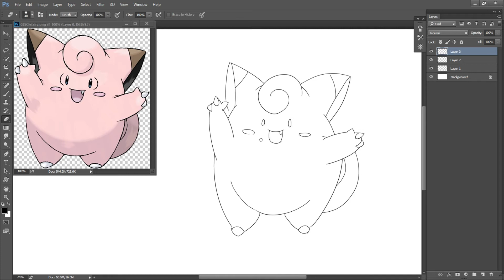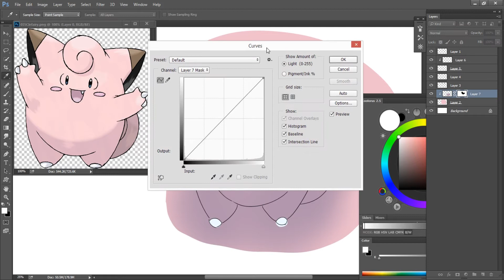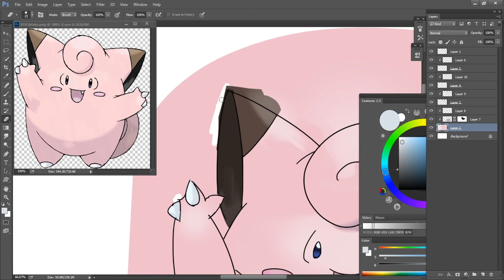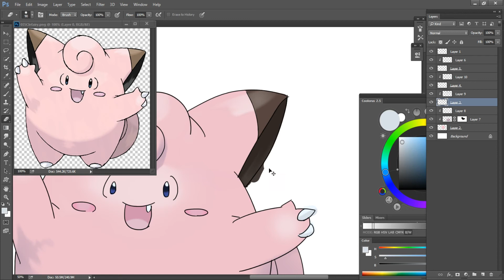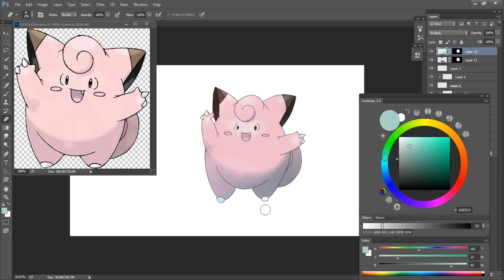Drawing Clefairy | Pokemon | Drawing Process | Entry #035 | How To Draw Pokemon | Photoshop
Drawing Clefairy | Pokemon | Drawing Process | Entry #035 | How To Draw Pokemon

I hope with this video you will learn how to draw Clefairy!